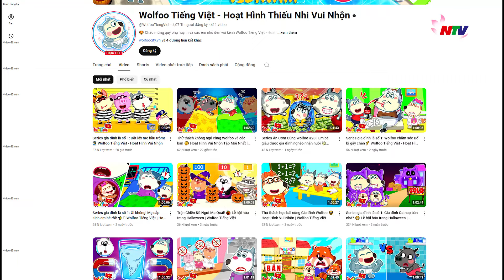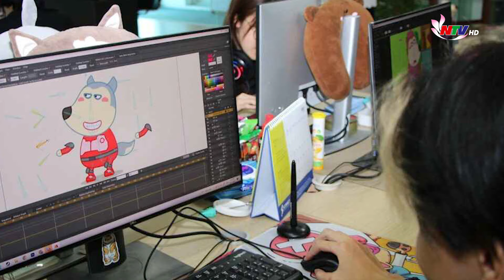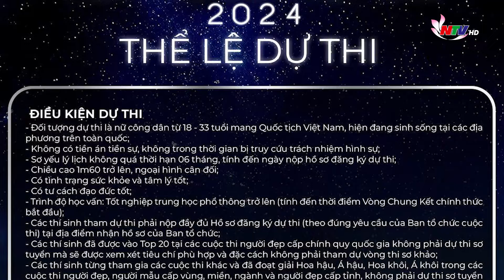Tin nóng Giải trí 24h - 29/10/2024: Phim hoạt hình mang bản sắc Việt đến với khán giả quốc tế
Những nội dung chính:
Phim hoạt hình mang bản sắc Việt đến với khán giả quốc tế
Hoa hậu Biển Việt Nam đăng quang vào thời khắc chào năm mới 2025
Rodri lập cột mốc lịch sử với Quả bóng vàng 2024